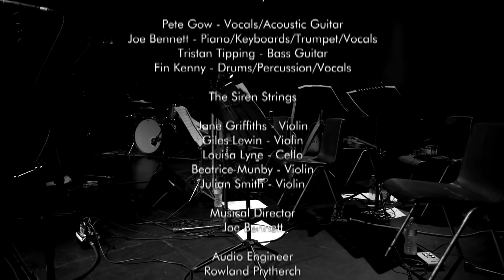PETE GOW // ONE LIVE ONE-NIGHT STAND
This concert film was recorded live at the Network Theatre in London during the launch of Pete Gow's debut solo album 'Here There's No Sirens'.

That evening, the album was performed live in it's entirety with a full string section for the very first time.

'Here There's No Sirens' is released worldwide on Clubhouse Records.